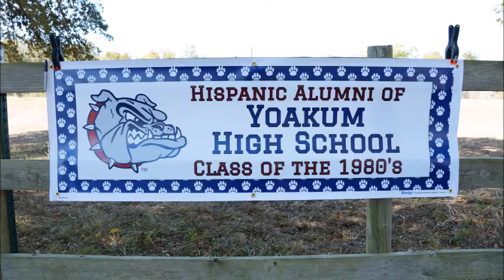Wato Gang Reunion Fundraiser DVD Trailer